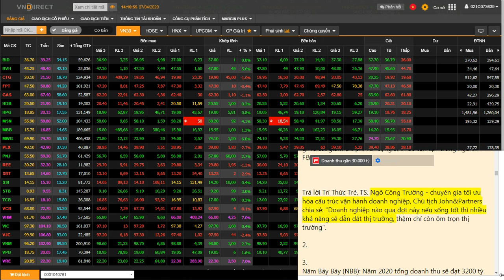TTCK chiều 07/04/2020 VN-Index 746 ; VN30 692 ; HNX 193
Vingroup và Bảo Việt tăng gần 40%, nhiều doanh nghiệp lớn khác cũng hồi phục 20% so với đáy